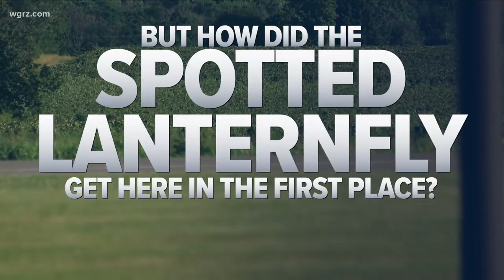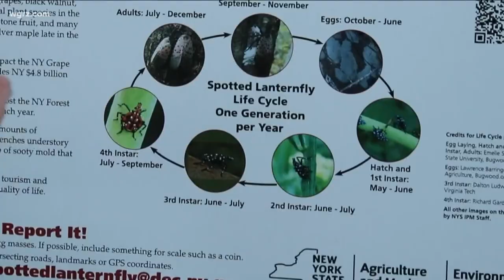Researchers monitoring Spotted Lanternfly sightings in WNY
Researchers are monitoring Spotted Lanternfly sightings in WNY.
Add another item to the list of invasive species Western New York agriculture professionals will need to monitor this summer.
The Spotted Lanternfly has been identified at Sunshine Park in West Seneca, which has researchers at Cornell concerned.
"This lantern fly is a voracious feeder," Jennifer Phillips Russo said. "For instance, there was a vineyard down in southeast Pennsylvania that they discovered in 2017, and in 2019 that vineyard was dead."
Russo is the Lake Erie Regional Grape Program Team Leader and Viticulture Specialist at the Cornell Lake Erie Research and Extension Laboratory Regional Grape Program in Portland, New York.
Researchers believe the Spotted Lanternfly hitched a ride to the United States on a shipment of landscaping rocks from China sometime in 2014.
"The numbers just built up, we think in wooded areas, until we finally noticed it in vineyards in 2017," Russo said.
What has farmers, scientists, and wineries concerned is that Spotted Lanternfly feeds on grapes and other fruit trees, in addition to another invasive species, Tree of Heaven.
"Tree of Heaven also came from China and Southeast Asia," Russo said. "It was brought over here as an ornamental plant."
With Tree of Heaven also spreading throughout the nation, the Spotted Lanternfly spreads with it as a main food source.
"But if that's not available, its next favorite thing is grapes," Russo said. "It's also hops and apples, and we're talking wine, beer, and cider industries for New York State, not to mention the fresh markets."